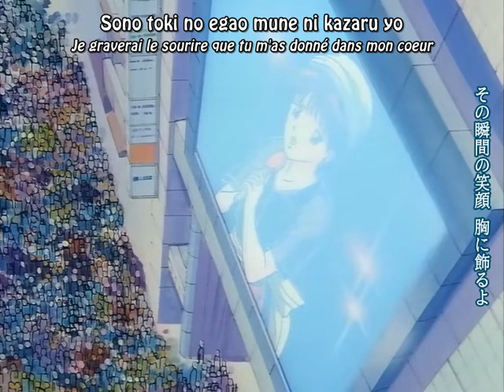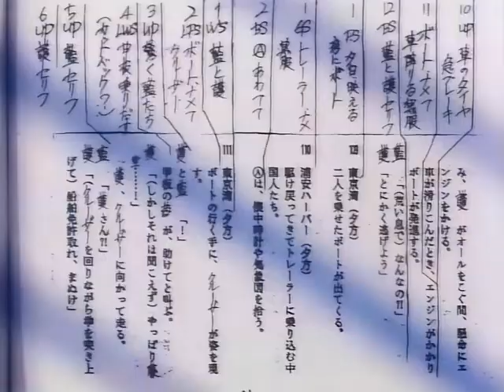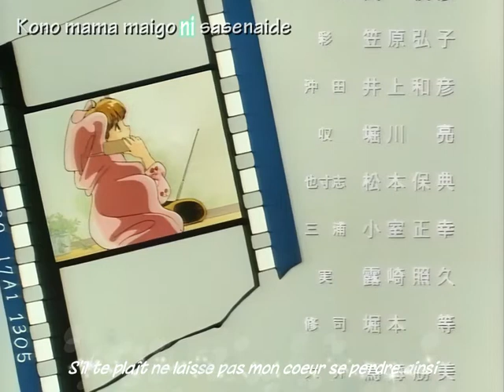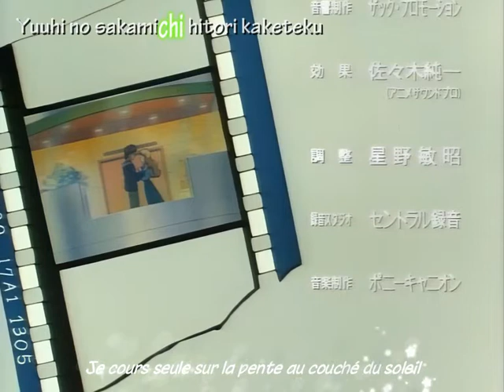Handsome na Kanojo OAV VOSTFR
Traduit par la Eien Rakuen Revolution